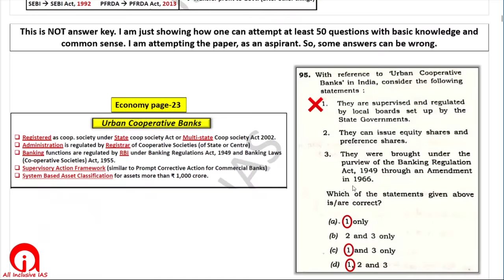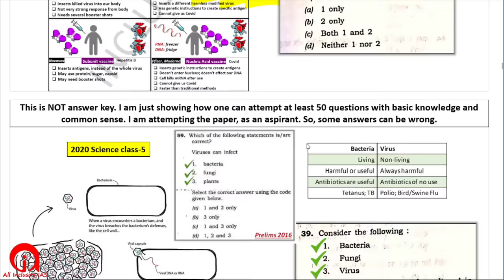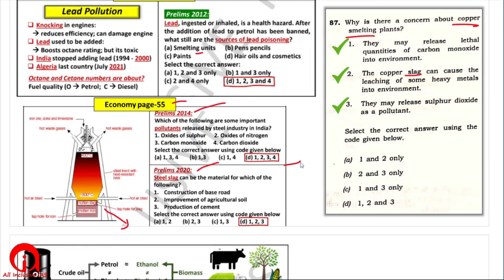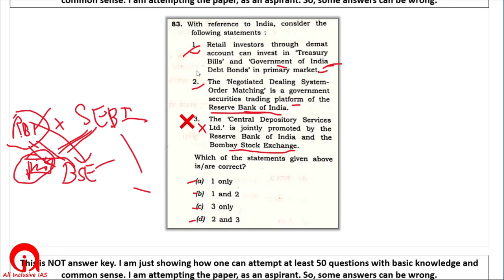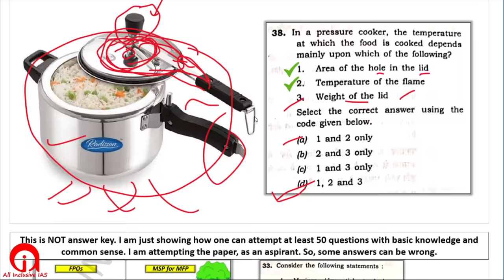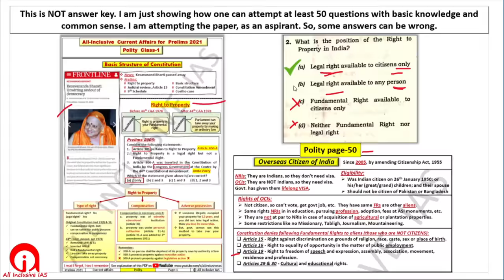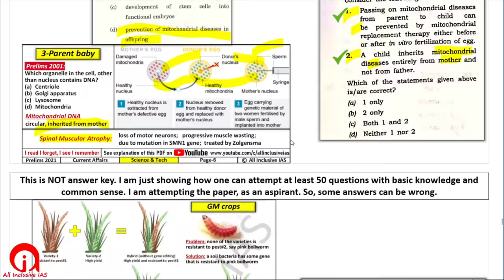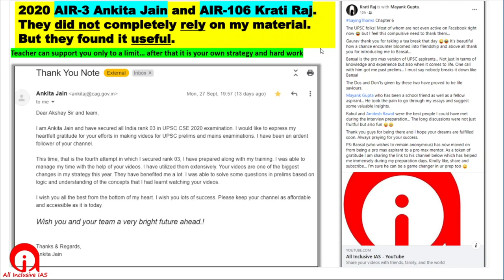50 questions were attemptable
50 Questions in Prelims 2021 were attemptable with some basic knowledge and careful reading.